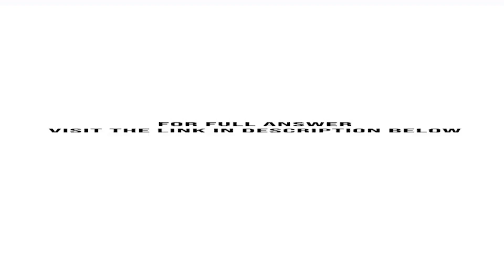Evaporation rate for the system shown in Fig 18.2 1 what is the evaporation rate in g hr of CC13N...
Evaporation rate for the system shown in Fig. 18.2-1, what is the evaporation rate in g/hr of CC13NO2 (chloropicrin) into air at 25C Make the customary assumption that air is a "pure substance." Total pressure Diffusivity (CCl,NO,